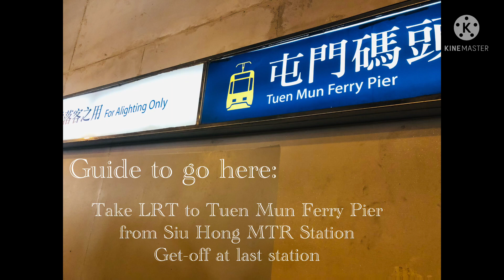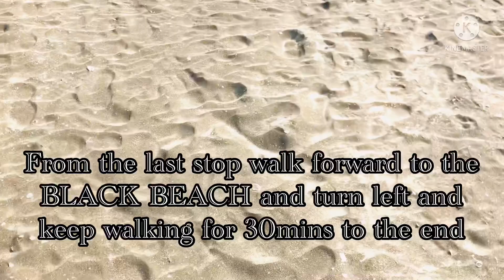DOG ROCK FORMATION LUNG KWU TAN TUEN MUN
Wander around Lung Kwu Tan